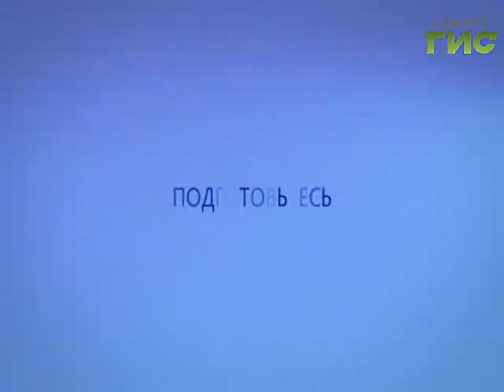Прогноз погоды на 28.12.2016